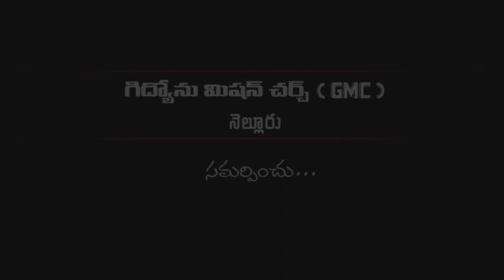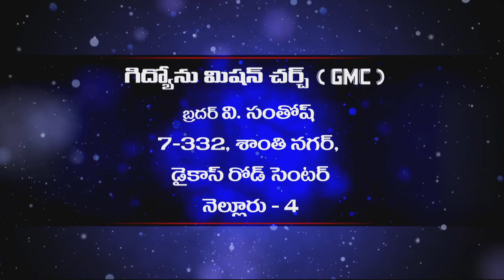Gideon Mission Church, ( అంశం: భయపడటం ), Episode No. 271